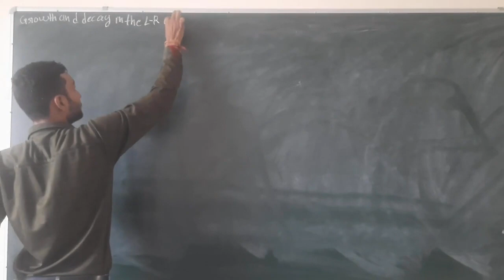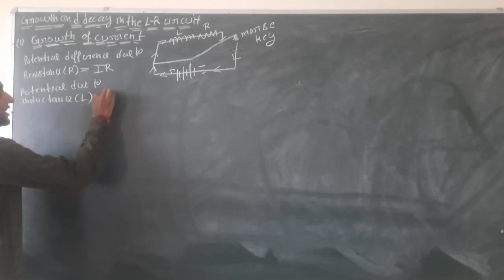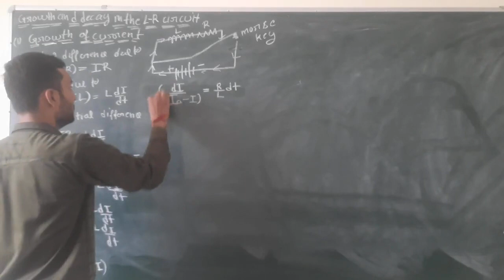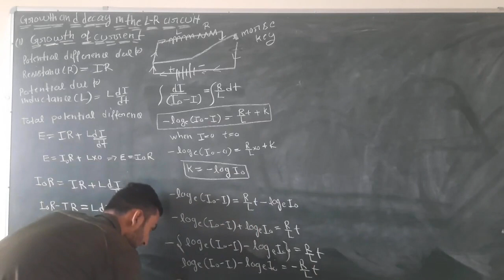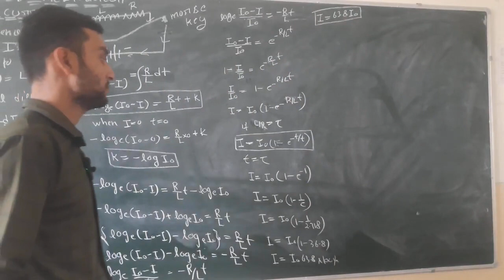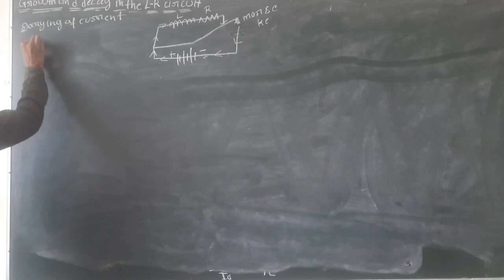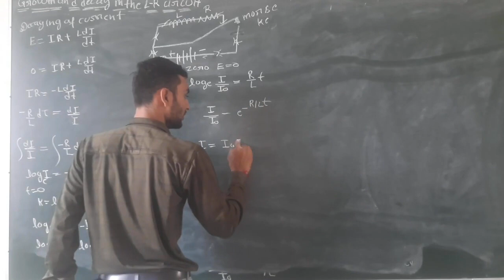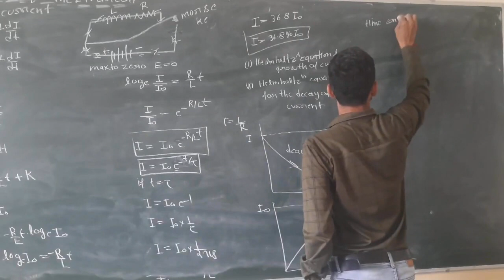Growth and decay in LR circuit ch alternating current (AC) physics XII